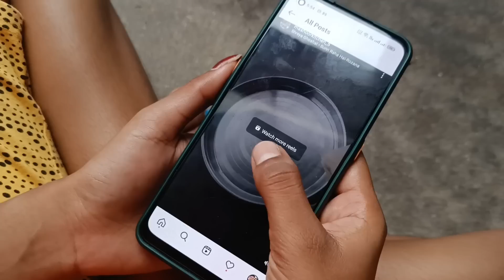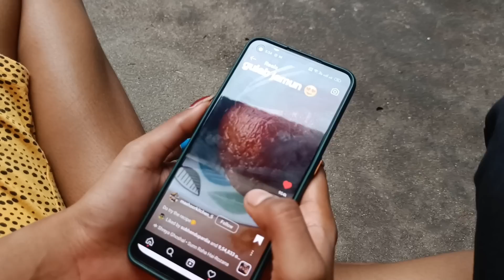ହଠାତ କଣ ଏମିତି ହେଲା ବର୍ଷା 😥||Barsha Sahu Lifestyle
In this Video We are Trying To A New Recipe With Bread And The Recipe Name Is Bread Golapjamun

Hi! I’m BARSHA. My channel is about lifestyle, travel, Comedy,fun with Family Videos !

 * ANTI-PIRACY WARNING *
This content is Copyright to BARSHA SAHU LIFESTYLE. Legal action will be taken against those who violate the copyright of the following material presented

Barsha sahu lifestyle,Barsha sahu,Barsha sahu tiktok video all,Barsha sahu tiktok video,